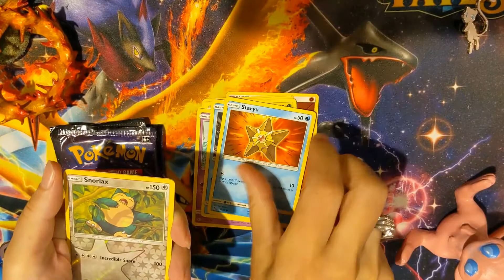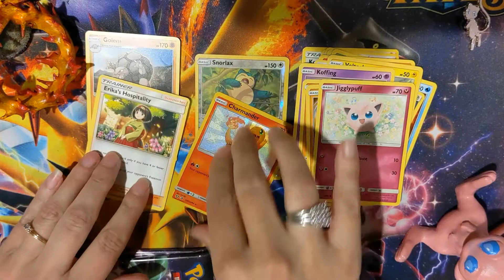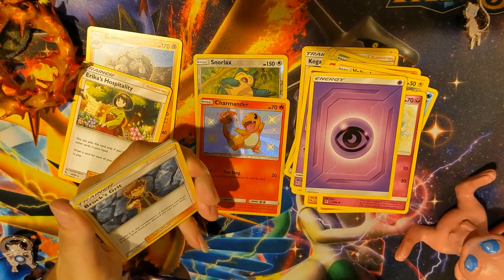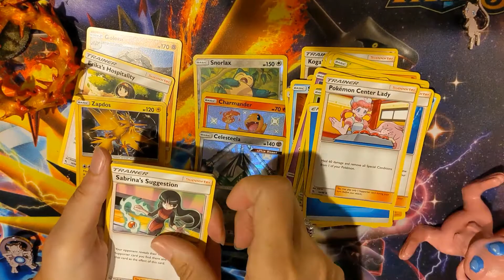Pokemon! Hidden fates card opening. Will they get the Charizard?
The hunt for the shiny gx Charizard!